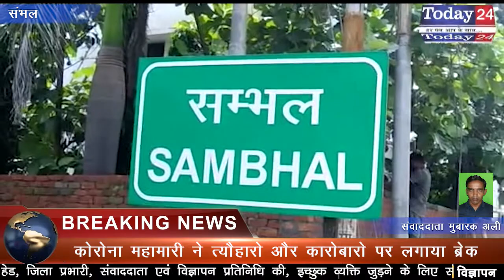कोरोना महामारी ने त्यौहारो और कारोबारो पर लगाया ब्रेक | Today24